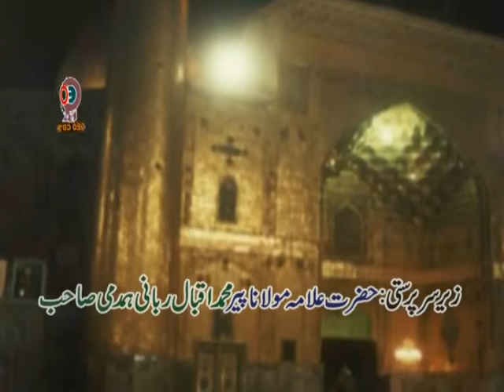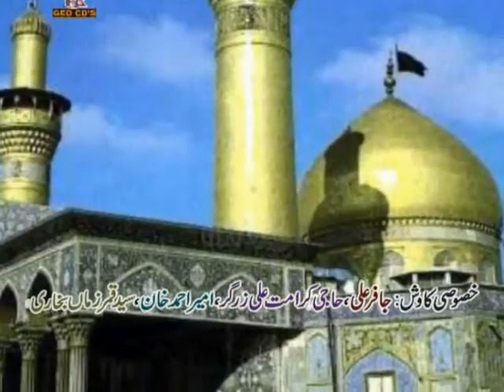New Best Kalam 2021 | Mai Dare Panjtan Ka Mangta Hoon | Manqabat Panjtan Pak | Muhammad Ali Sajan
►Label :Geo Movies Okara Islamic Official☑️